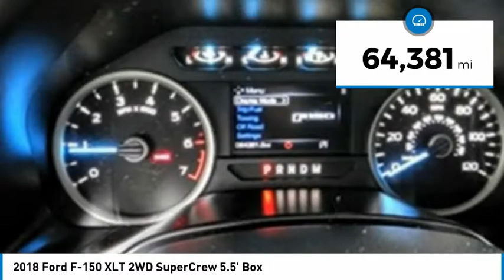2018 Ford F-150 Fontana, Chino, Norco, Moreno Valley, San Bernardino, CA V58607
2018 Ford F-150 XLT 2WD SuperCrew 5.5' Box

16005 VALLEY BLVD.

SUNRISE FORD FONTANA: PROUDLY SERVING FONTANA, CHINO, NORCO, MORENO VALLEY, SAN BERNARDINO, AND SURROUNDING SOUTHERN CALIFORNIA LOCATIONS. THIS GRAY/GRAY 2018 Ford IS EQUIPPED WITH A ENGINE; 2.7L V6 ECOBOOST, AUTOMATIC TRANSMISSION, AND RECEIVES AN ESTIMATED 20 City/25 Hwy MPG. FONTANA, CA 92335. FONTANA, CA  CHINO, CA  NORCO, CA  MORENO VALLEY, CA  SAN BERNARDINO, CA 2018 Ford XLT 2WD SuperCrew 5.5' Box Stock #: V58607 | VIN: 1FTEW1CP3JKC41995 | 2018 Ford F CREW CAB XLT 5.5 Sunrise Ford Fontana